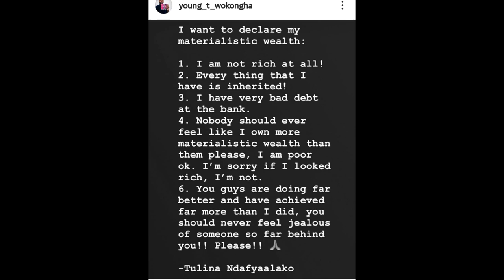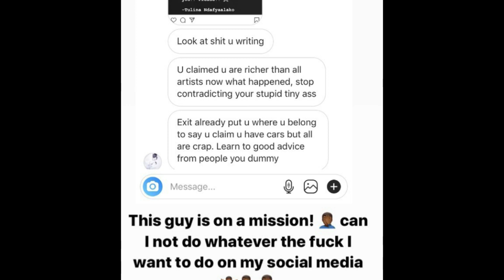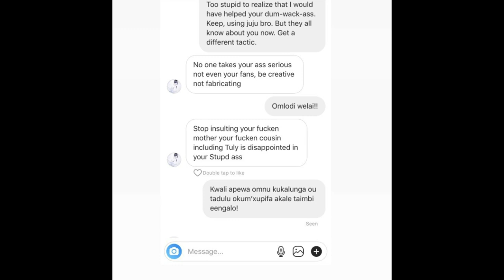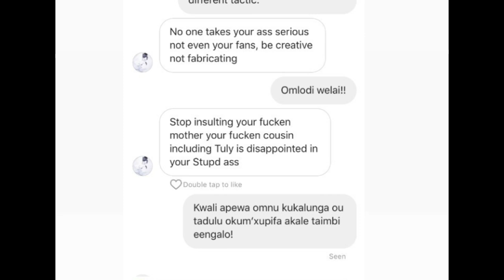NEW DRAMAS IN YOUNG-T AND THE DOGG'S BEEF